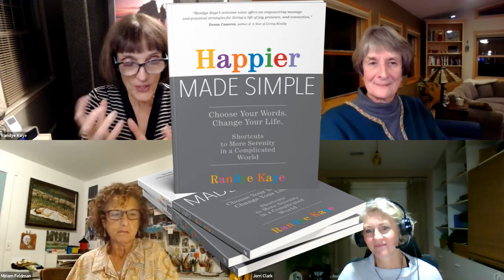Channeling Grief and Anger into Advocacy and Acceptance - guest Jerri Clark - ep. 32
What if: the mental health system would pay more attention, take more steps to help , before tragedy, violence, or crime finally calls attention to symptoms of SMI (serious mental illness)?
What if Darrell Brooks (charged with murder after plowing his mother’s car into a parade in Wisconsin) had been helped, and treated, instead of ignored or imprisoned? His mother, Dawn Woods, wrote a letter to the media. She, too, is a “mom in the trenches”. So is journalist/advocate/mindfulness coach Jerri Clark, our guest for this episode.
What if Jerri’s son Calvin had received treatment, despite his “civil right ”to refuse it - although the refusal itself is a symptom of his illness?
She says:
 “I watched my son delivered into society’s underbelly by design. He spent months homeless, met law enforcement again and again, and tried multiple times to die. These traumas are part of a tragic inventory of the requirements for public assistance when someone has a serious mental illness”
Her son Calvin was 23 when he died from suicide March 18, 2019.
She is the founder of MOMI–Mothers of the Mentally Ill, and talks with us about her family story, and her path to purpose and redefining her life - and Calvin’s life.

Links:
Mary Oliver, “The Journey” Poem:

DedeRanahan’s book (she is our guest on Episodes 4 and 5): Tomorrow Was Yesterday
Pete earley’s post about Jerri Clark:
PBS link: (Brief But Spectacular segment on PBS news hour)

Who Are the 3 Moms?
ant us to cover a topic? Ask us a question? Facebook page @Schizophrenia3Moms
Randye Kaye -Broadcaster, Actress, Voice Talent, Speaker, and Author (“Ben Behind his Voices”)